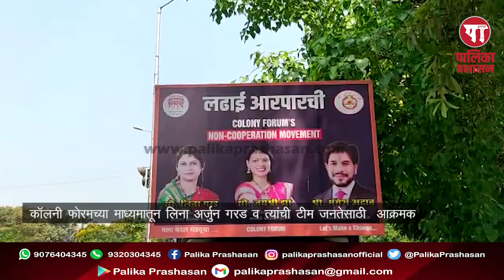Colony Forum | वाढीव Property Tax विरोधातील लढा तीव्र होतोय | लिना गरड & team जनतेसाठी आक्रमक होतेय